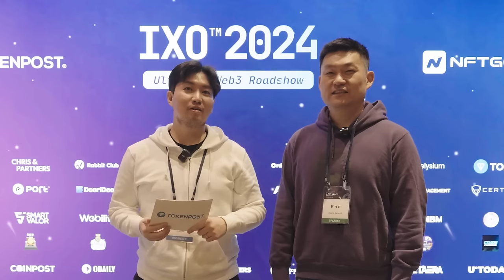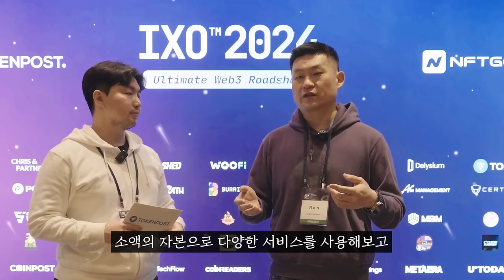[토큰포스트 인터뷰] Orderly Network: 탈중앙화 유동성의 미래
✔️골라보기
✔️YouTube video timestamps:

00:00 Intro

00:40 본인소개와 Orderly network소개.
Introduce Orderly network

02:42 Orderly network개발 동기와 핵심 미션
Motivation and core mission of orderly network development.

06:00 Defi 사업자들에게 가장 큰 도전은 무엇인가
What is the biggest challenge for DeFi operators?

08:26 탈중앙화 금융과 암호화폐와 관련해 국내 시장의 독특한 점
Unique aspects of the domestic market in relation to decentralized finance and cryptocurrencies.

12:46 탈중앙화 금융과 블록체인을 새롭게 접한 유저에게 전하고 싶은 조언
Advice for new users approaching decentralized finance and blockchain.

Orderly Network is the omnichain liquidity layer with robust SDK for Web3 DeFi builders, while enhancing spot & derivatives trading in DeFi.

Orderly Network is an omnichain CLOB infrastructure.It’s the ultimate trading lego for seamless integration by any builder on any blockchain. Give your app the transparency and composability of DEXs, with the speed and performance of CEXs.